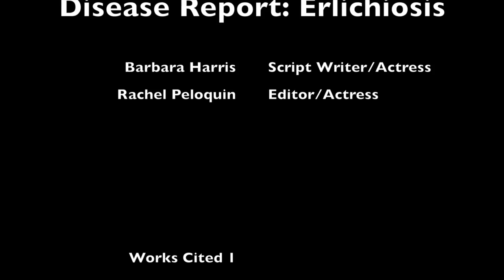Ehrlichiosis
This video is about a tickborne disease.